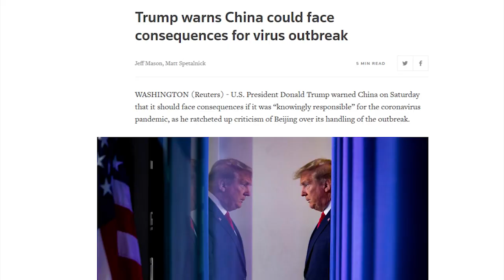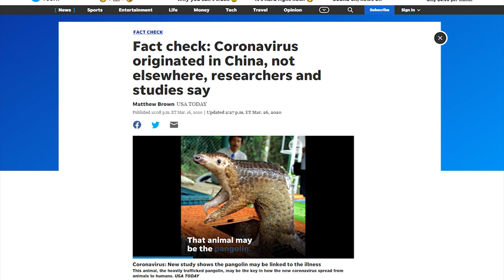BOOM: Trump Tells Chinese Government Apologist to 'Go Ask China'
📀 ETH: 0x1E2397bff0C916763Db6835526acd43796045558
📀 BTC: 13dnHJyCaLFgzxXZLSSXhgbqAfioXHo33t
📀 LTC:  LRaNzJD6PmCR7FkqHTuSgiAYkE9GSKG8g8
📀 DASH: XasuQ2cSEuPRSnG47XyShcW9XvM1xh6Em8

➡️ Sources:
Whitehouse.gov